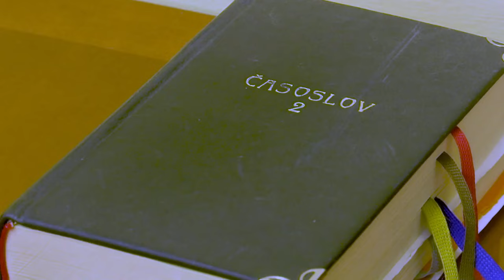Mira Adanja Polak: Ekskluzivno - Snaga je u porodici - Stanislav Hočevar